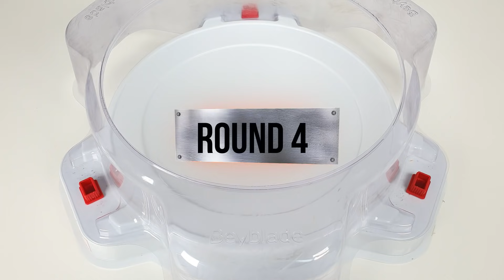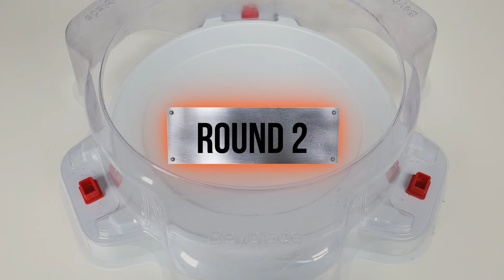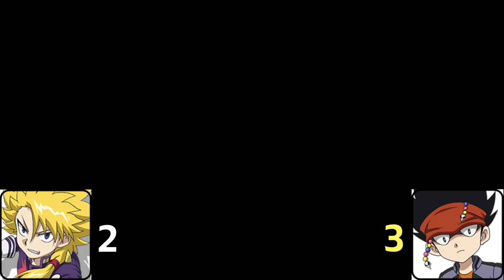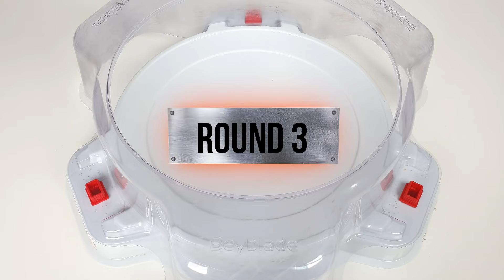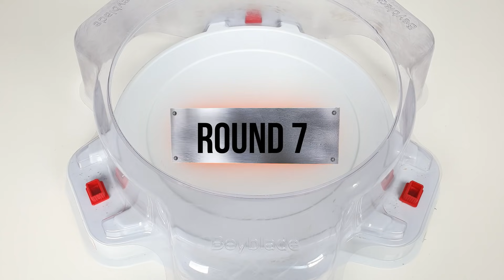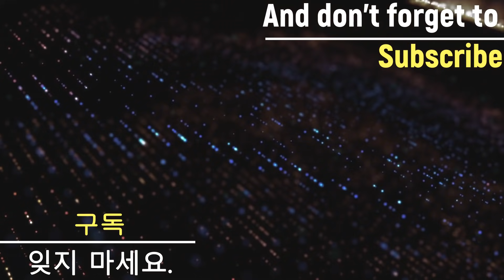Beyblade Burst Tournament 26 a combined copy 베이블레이드 버스트 토너먼트 26회 16강 / 결승 합본 ベイブレードバーストトーナメント26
[Beyblade Burst Tournament 26 a combined copy]
Beyblade Burst Sparking Tournament 26
Beyblade Burst GT Tournament 26
Beyblade Burst Tournament 26

participation in a game 16 Bey
1. Lui Shirasagi / 白鷺城ルイ / 루이
2. Shu Kurenai / 紅シュウ / 슈
3. Valt Aoi / 蒼井バルト / 강산
4. Xander Shakadera / 灼炎寺カイザ) / 카이저
5. Rantaro Kiyama / 黄山乱太郎 / 호락
6. Daina Kurogami /黒神ダイナ / 다이너
7. Wakiya Murasaki / 小紫ワキヤ / 테이
8. Kensuke Midorikawa /綠川犬介 / 켄
9. Hoji Konda / 紺田ホウジ / 호야
10. Orochi Ginba / 銀刃オロチ / 소리
11. Ukyo Ibuki / 雪吹右京 / 우영
12. Naoki Minamo / 水面ナオキ / 아인
13. Ben Azuki / 小豆ベン / 벤
14. Jin Aizawa/ 藍沢ジン / 진
15. Akira Yamabuki / 山吹アキラ / 태양
16. Zac The Sunshine /ザック・ザ・サンシャイン/ 잭 더 선샤인

26회 토너먼트는 베이블레이드 버스트 갓 시리즈 베이들로 16강부터 결승까지 진행하는 합본입니다.

참가 선수